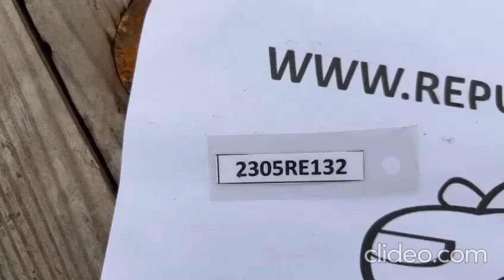(2305RE132) VIDEO CAPOT CHEVROLET TRACKER (20-23) (FRONT)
Visítanos CAPOT CHEVROLET TRACKER (20-23)